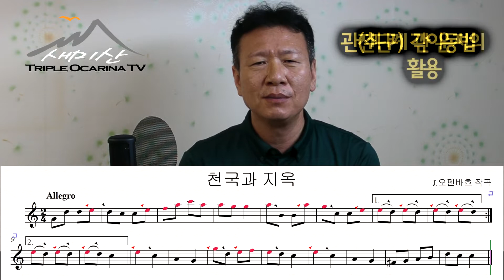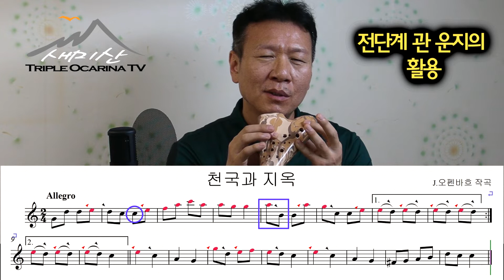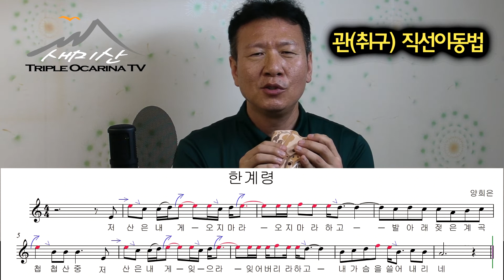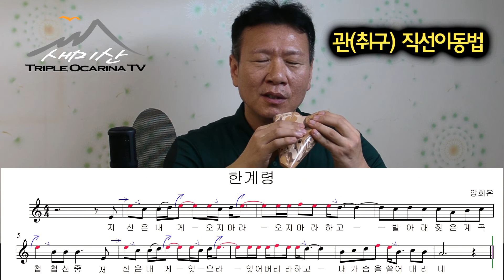트리플오카리나 강의(강좌) - 관(취구)이동법 : 각이동 / 직선이동, 효율적주법, 트리플 심플-노하우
각이동이 완전히익숙해지면 손목으로 각-스냅을 주는데도
악기는 좌우 직선으로 움직일 것입니다.
중요한것은 악기의 각변화보다는 손목의 각-스냅과 복귀에 의해서
취구가 정확한 위치로 전환되는 겁니다.

취구를 이동할때 입술에 마찰저항등 무리를 주지 않기 위해서는
취구의 형태가 상하/좌우 모두 어느정도 라운드 형태가 좋습니다.
또한 빠른 각이동이나 벤딩의(스쿱/드롭)기술등
여러가지 고급기술을 쓰는데 더 유리합니다.
제작자들에게 권유를 하고있으나 현재 시판되는 표준 트리플오카리나 중에는
만족할 만한 취구형태는 없는 것 같습니다. (취구가 너무 앏거나, 모서리가 거슬리거나..)
그래서 저는 구입한 트리플을 사포로 갈아서 형태를 만들거나..
최근에는 주문제작품을 사용하고 있습니다.
또한 2관 뒷도 트리플은 속주로 2~3관이동시 파지가 불편해서,
뒷도가 없는 트리플로 주문품을 씁니다.
입문자에게는 뒷도 트리플이 연주하기 더 편하긴 합니다.
(제가 쓰는 트리플에 대해 질문하시는 분이 많아서...)